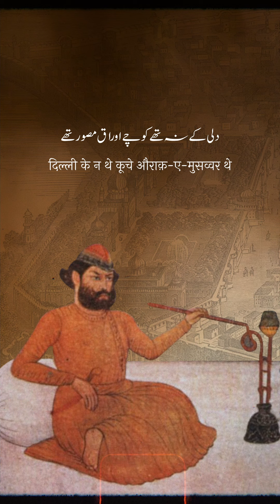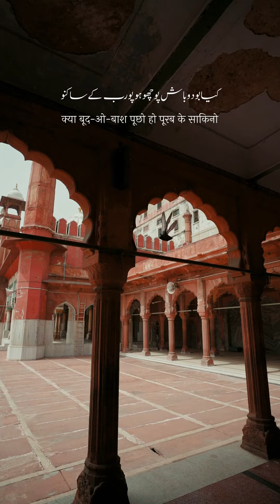Mir Taqi Mir ki Delhi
Mir Muhammad Taqi (February 1723 – 20 September 1810), known as Mir Taqi Mir was an Urdu poet of the 18th century Mughal India and one of the pioneers who gave shape to the Urdu language itself.
The part of his poetry is the grief he expresses. He has expressed a lot of grief over the downfall of his city, Delhi.
He was one of the principal poets of the Delhi School of the Urdu ghazal and is often remembered as one of the best poets of the Urdu language.
His pen name (takhallus) was Mir. He spent the latter part of his life in the court of Asaf-ud-Daulah in Lucknow.